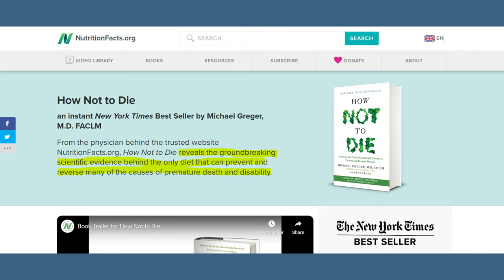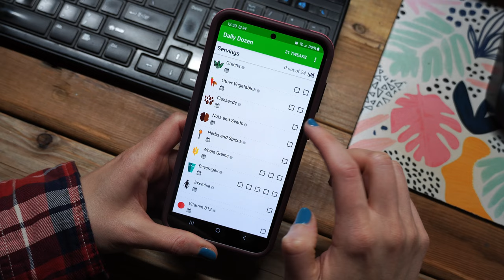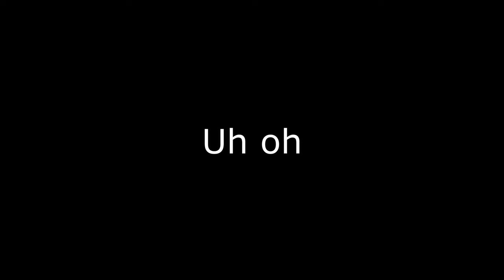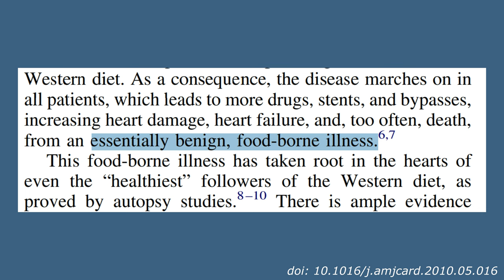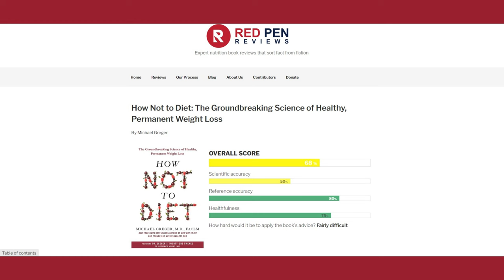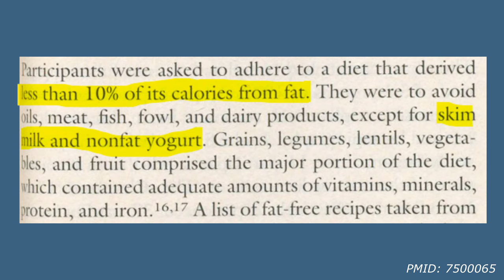I Finally Read How Not to Die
My detailed review of _How Not to Die_ by Dr. Michael Greger.

So Many References?

One Edition?

0:00 Intro
1:30 Good Things
4:06 Nutrient Concerns
5:28 "Heart Disease is Reversible"
11:19 Plant-Based vs Plant Based
13:21 So Many References?
21:13 This ain't how ya science
23:56 Cherry-Picking
25:51 One Edition?
27:15 He Thinks Too Highly of Us
29:02 Yes, He's Vegan
30:55 Do I Recommend How Not to Die?
32:15 Recommendations!
33:40 Outro
35:05  (sodium)
36:14 (absolutely not!)